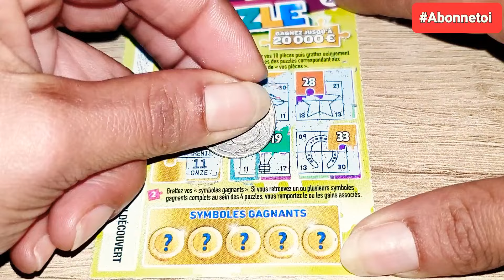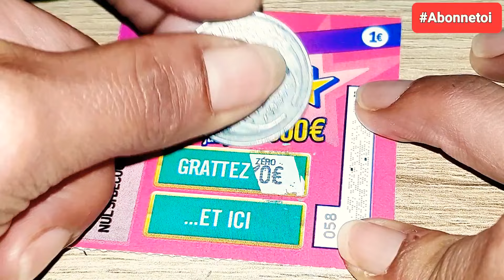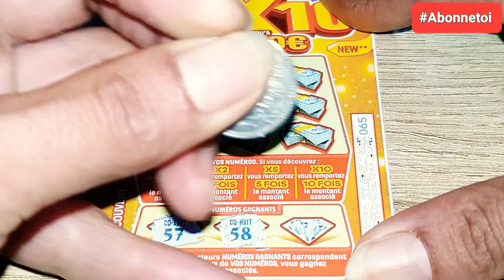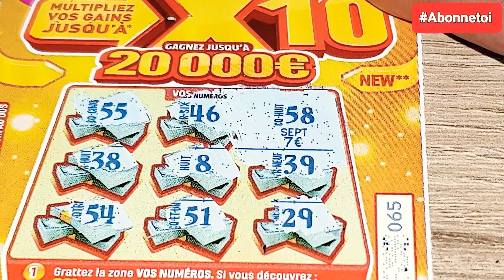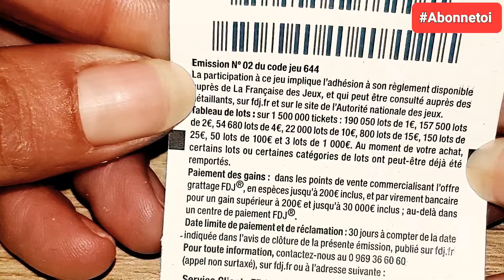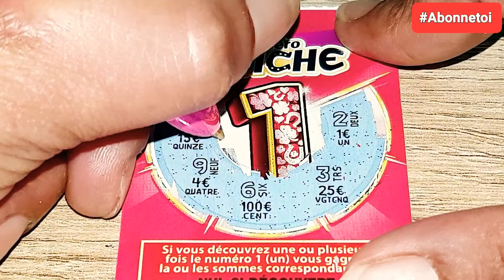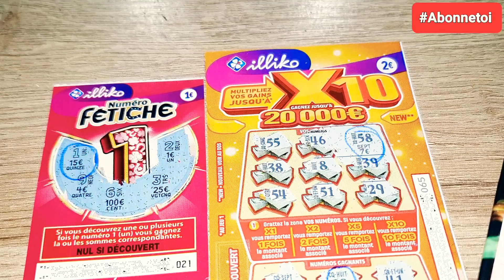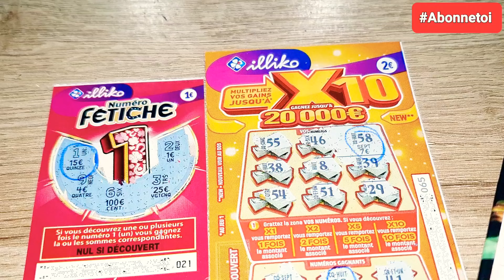Le Retour de la family : j'ouvre 4 cases de mon Calendrier fdj + je réponds à vos questions 🙏🍀💸🌹